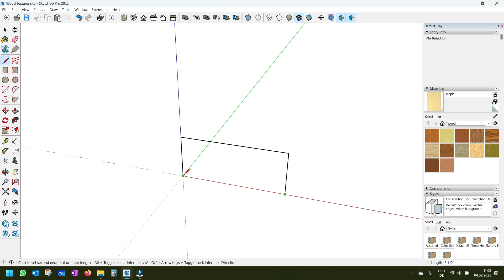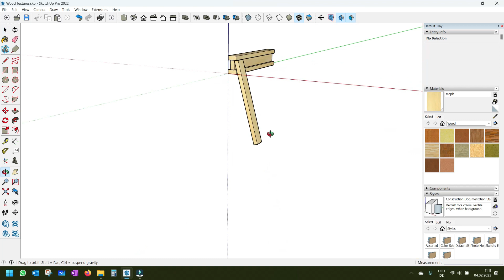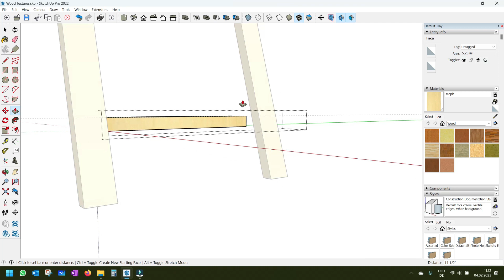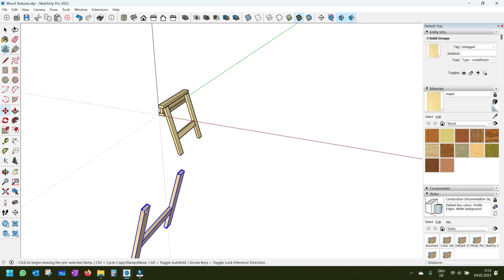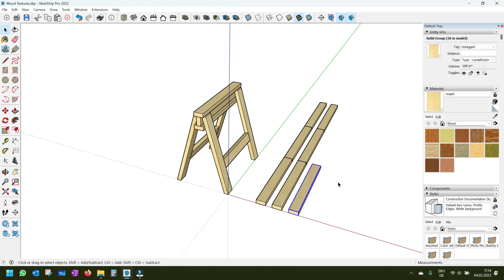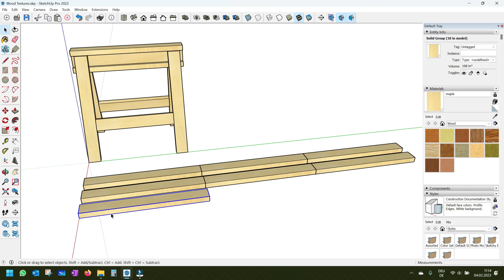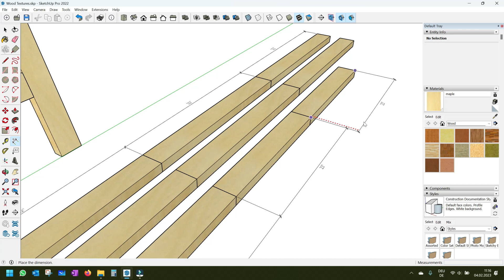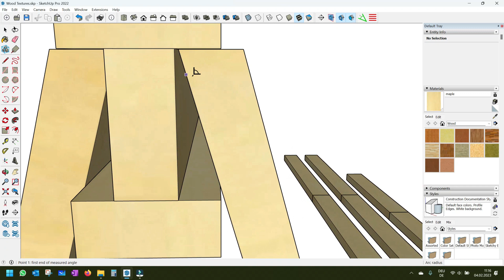Sawhorse Build - Sketchup Plan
Easy Sawhorse design build with free plans

Hello and welcome to PROJECT DIY on YouTube.
In this video I'm showing you how to easily sketch up a pair of sawhorses.
All it takes are a few 2x4x8. Total costs for a pair of two sawhorses is $19.80 only.

Many more real homeowner DIY projects to come.

Thanks.

Alex & Stacy.